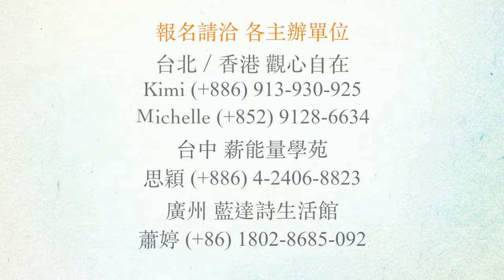2016 Avalon靈性進化旅程 3天課程 學員分享 Nanigi 真實的力量 0815台中